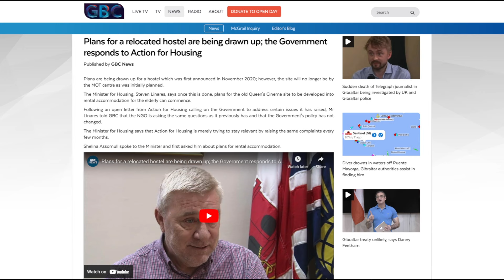GSD 'appalled' at conditions at Queen's Hotel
The GSD is asking the Government for details of the relocation of Queens Hotel residents to the Sunrise Hostel on Devil’s Tower Road.

They say they're shocked to have learnt of the appalling housing conditions these residents have been putting up with for years.

She claims they have been living in inhumane squalor, posing serious hygiene and safety risks

Ms Sanchez adds the imminent move is unlikely to resolve the issue with claims that the Sunrise Hostel is already full.